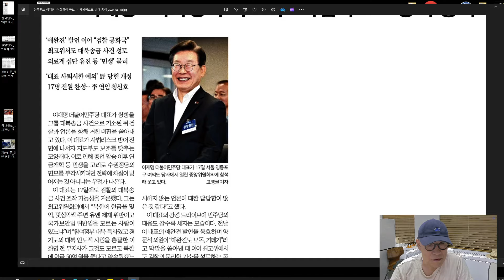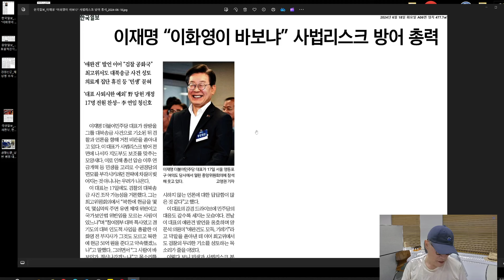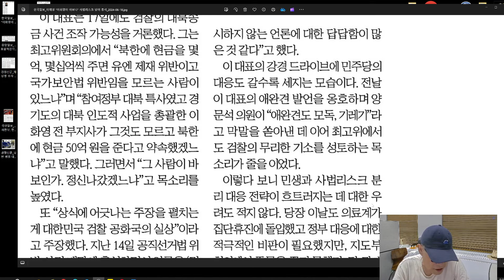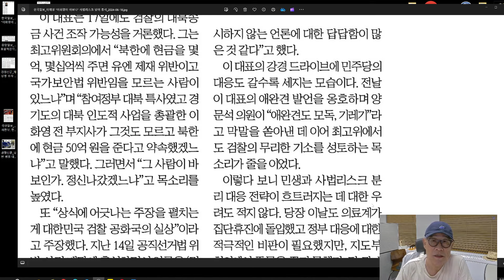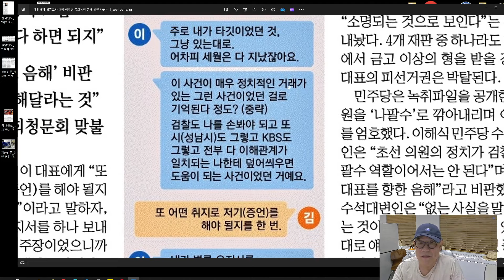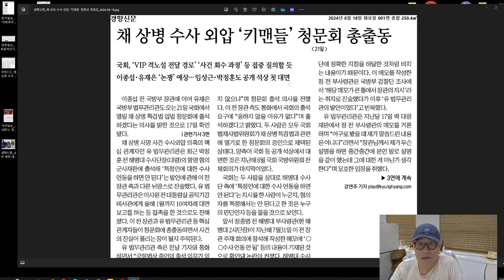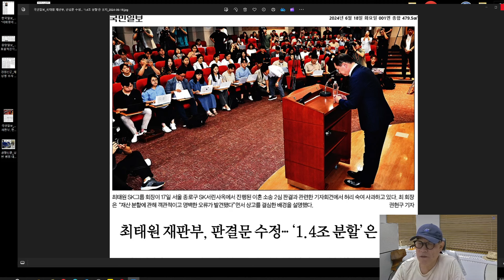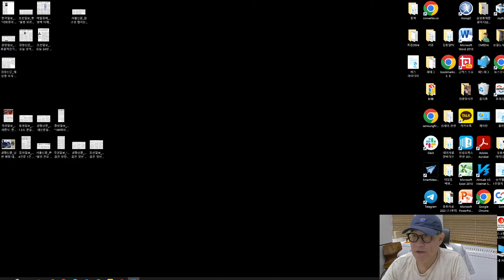"상식"을 말했다고? 곧 전과 8범 될지 모르는데...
"어차피 세월은 지났잖아요." 이 말은 아마도 올해의 말말말 중에 하나로 기록될 것 같다. 이제, 헤어진 연인들이여, 찢어진 이혼 부부들이여, 배신을 때리고 돌아선 남자들이여, 말하라. 어차피 세월은 지났잖아요.